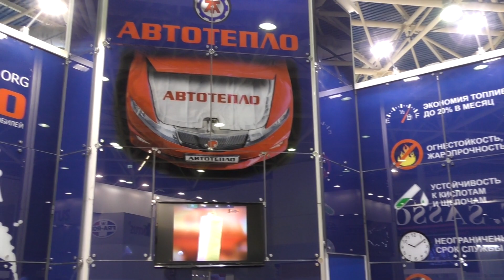Где найти поставщиков для интернет магазина?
Поиск поставщиков для интернет магазина, да и розничного магазина тоже, порой вызывает трудности у начинающих предпринимателей. Вместе с тем, продвинутые предприниматели зачастую пренебрегают выставками, надеясь исключительно на свои силы в интернете.

В этом видео я показываю как быстро и просто найти поставщиков товара для Вашего бизнеса и обзавестись надёжными партнёрами со всего мира. Просто выбирайте выставку по Вашей тематике, берите своих коллег и вперёд!)